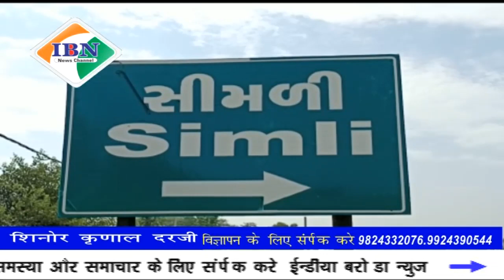ibn news vadodara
शिनोर के विधायक अक्षर पटेल ग्राम पंचायत के चुनाव में लाभ लेने अंतर्गत अधूरे पंचायत घर का उद्घाटन करते हुए बना चर्चा का विषय